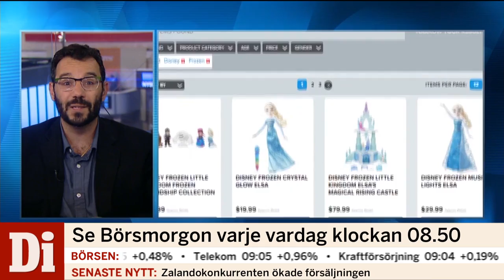Disneyprinsessor gav skjuts åt Hastbro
Se Börsmorgon live med programledarna Hanna Malmodin och Pia Sehm. Marknadsnyheter och direktrapporter kring börsen, aktier, bolag och statistik.